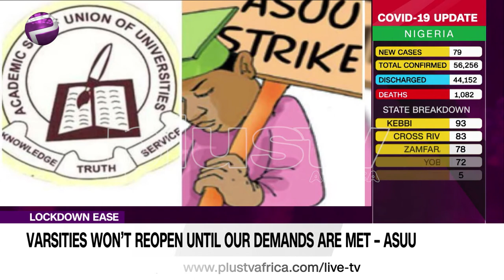Varsities Won’t Reopen Until Our Demands Are Met – ASUU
The Academic Staff Union of Universities has asked the Federal Government to honor the agreement it had with the union before making any announcement on the reopening of the universities after the COVID-19 pandemic.